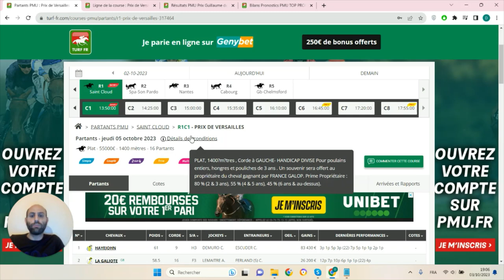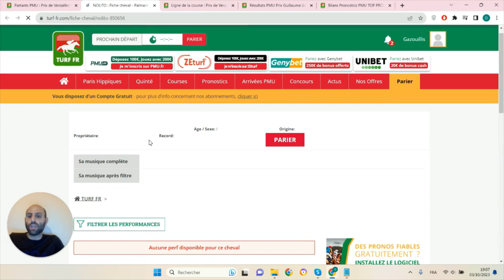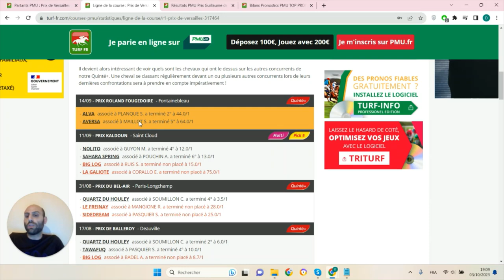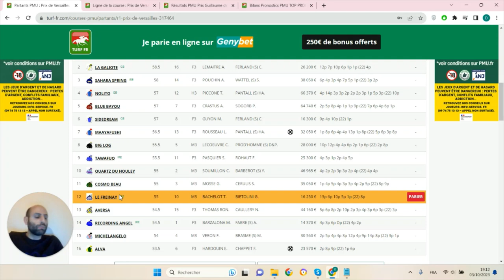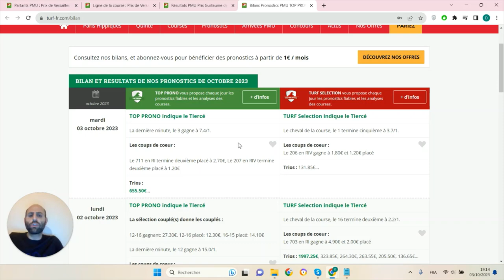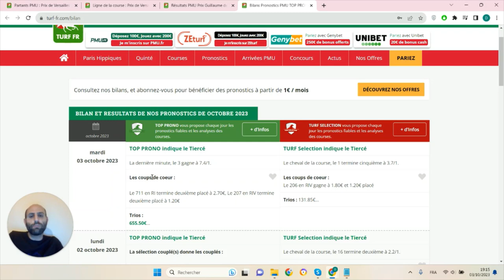PRONOSTICS PMU GRATUIT DE LA MINUTE QUINTE+ DU JOUR JEUDI 5 OCTOBRE 2023 #317464